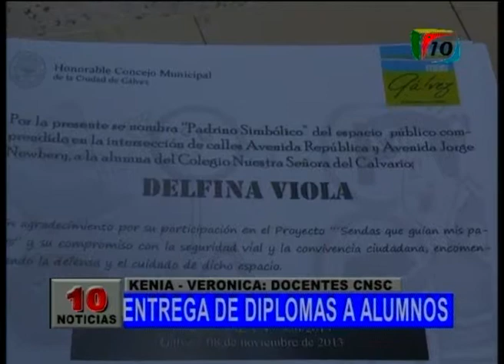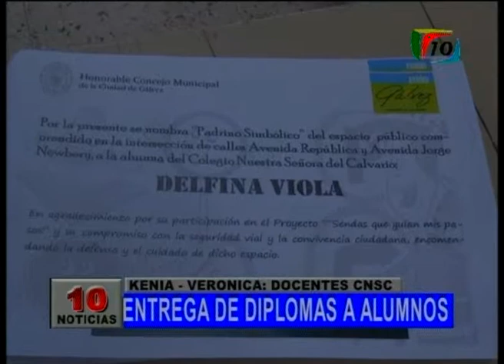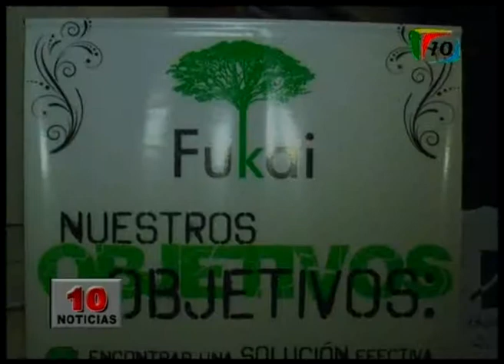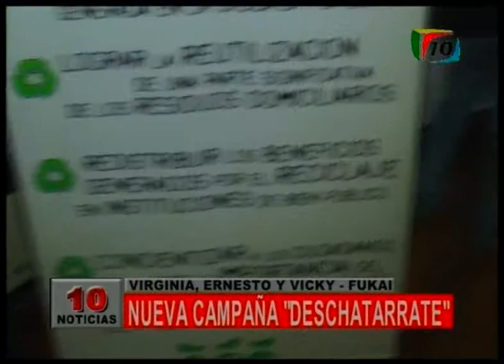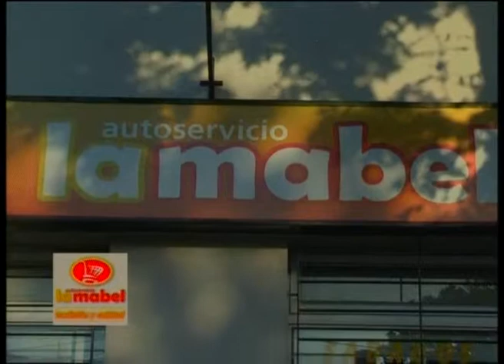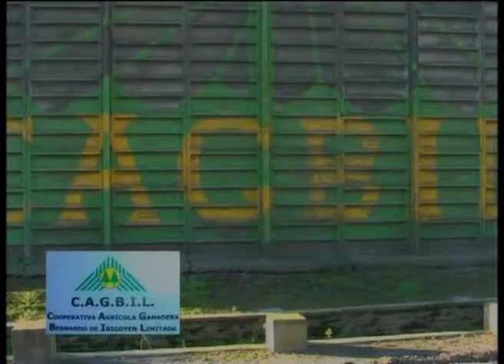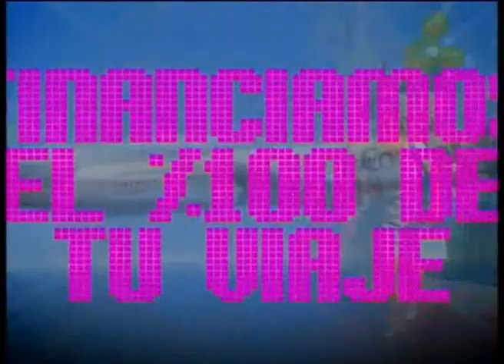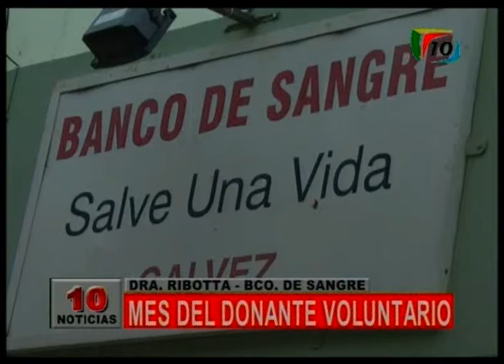Noticias Canal 10 Gálvez 11 01 2013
Resumen de noticias de la ciudad de Gálvez emitido por Canal 10 el 11 de noviembre de 2013